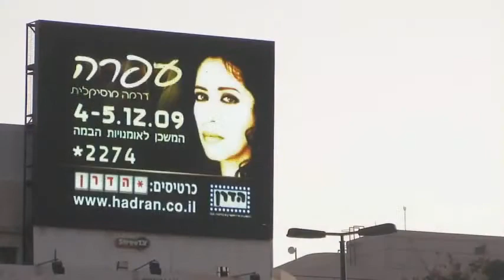עופרה דרמה מוזיקלית HD HD avi YouTube